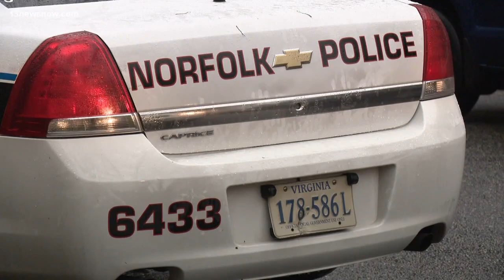Maury High School student hospitalized after explosion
A school spokesperson said the student was holding ammunition when he lit it on fire. The ammunition then exploded in the student's hands.